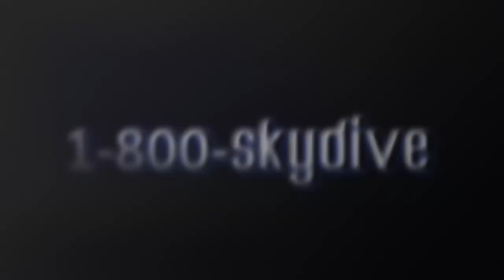Kevin Sloderback's Tandem skydive!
Kevin Sloderback's tandem skydive on Sunday, June 18, 2017 with Star at Skydive Indianapolis.  Located in Frankfort, IN, Skydive Indianapolis is THE place for tandem, AFF and experienced skydivers.  Come out and Skydive Indiana, Skydive Kentucky, and Skydive Ohio! Music: Indyca Summer daze. Recorded at azmyth studios produced by Corey Miller.